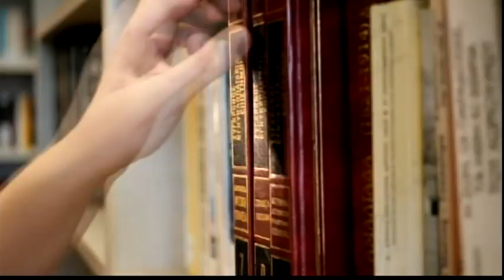Το Δελτίο Ειδήσεων από το BESTtv Πάτρας στις 12-01-23